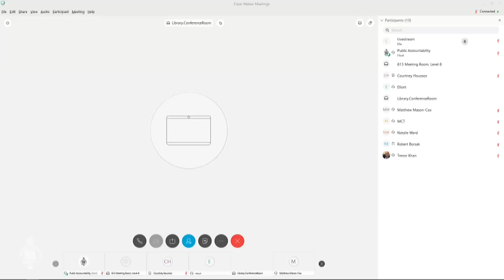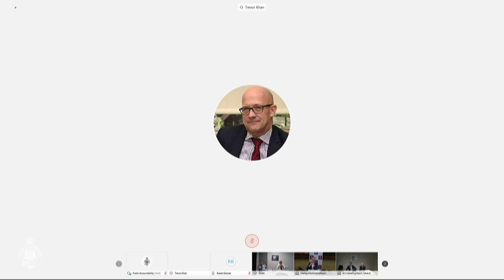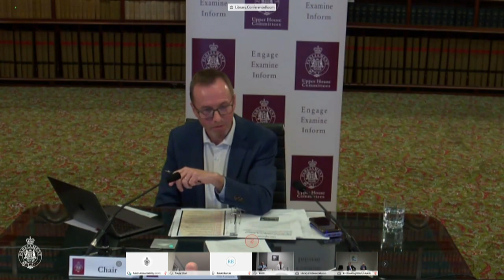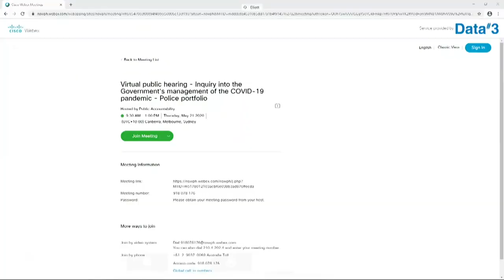NSW Parliament – Public Accountability Committee – COVID-19 Pandemic Hearing– 21-5-20 – Police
Virtual public hearing of the Public Accountability Committee as part of its inquiry into the NSW Government's management of the COVID-19 pandemic. This hearing focused on the police response to the COVID-19 pandemic, and was part of series of public hearings covering other portfolio areas.